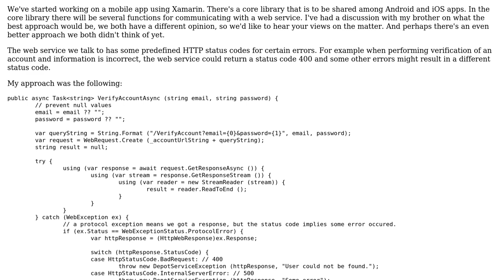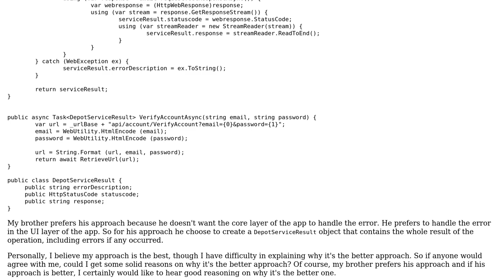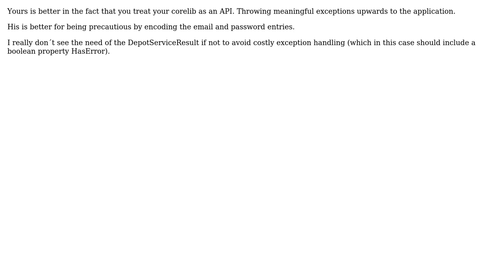Best approach for propagating errors in service access layer of a multiplatform mobile app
Software Engineering: Best approach for propagating errors in service access layer of a multiplatform mobile app

With thanks & praise to God, and with thanks to the many people who have made this project possible! | Content (except music & images) licensed under CC BY-SA | Music | Images & others | With thanks to user Wolfgang Schreurs user Lyn Headley user Ahmed Alejo and the Stack Exchange Network Trademarks are property of their respective owners. You are responsible for your own actions.